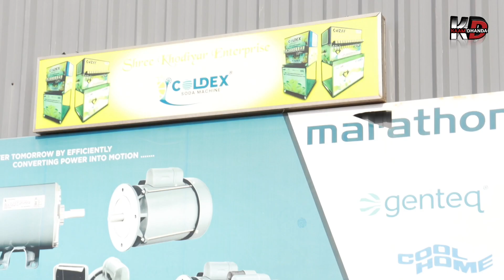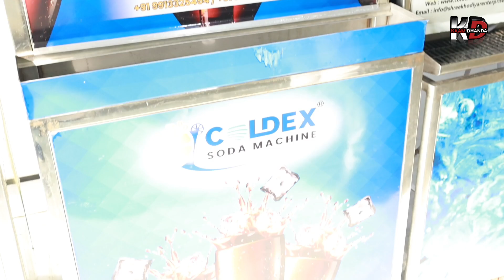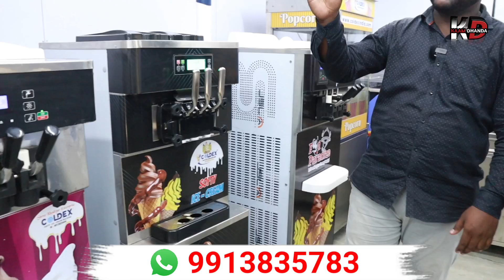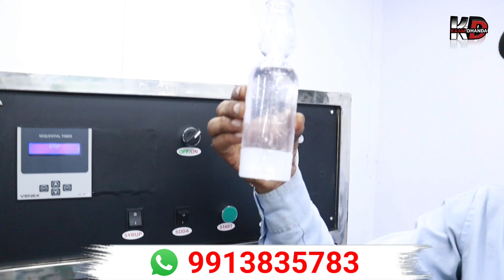✅👉सभी तरह की मशीन एक ही जगह से खरीदे और शुरू करें खुद का एक नया बिजनेस,सबसे सस्ते दाम पर मशीन खरीदे,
हमारी कंपनी श्री खोडियार एन्टरप्राइस अहमदाबाद (कर्णावती) गुजरात में सरखेज बावला हाइवे के पास सनाथल में स्थित है।

हमारी कंपनी कही सारी फूड बनाने की मशीने की उत्पादन करती है जैसेकि सोडा मशीन, सोडा वेंडिंग मशीन, फ्लेवर सोडा मशीन, मोबाइल सोडा मशीन, सोडा शॉपो मॉडल, सोफ्टी आइसक्रीम मशीन, सुगरकेन जूस मशीन, सुगरकाने जूस मशीन विथ ट्रॉली, सुगरकेन जूस कार्ट, बैटरी ऑपरेटेड सुगरकेन मशीन, आइस स्लश मशीन, जूस को ठंडा करनेकी मशीन, पानीपुरी मशीन पॉपकॉर्न मशीन, टी कॉफी मशीन, बॉटलिंग प्लान्ट, बोतल सोडा फिलिंग मशीन, पाउच फिलिंग मशीन, वाटर कूलर और डीप फ्रीज.

हमारी कंपनी पुरे इंडिया और बहार की कंट्री में भी प्रोडक्ट सेल करती है और साथ में सर्विस देती हैं।

हमारी जानकारी..

अड्रेस सुर्वे नंबर 306, नियर आदेश आश्रम, बिहाइड खोडल होटल, सरखेज बावला रोड, सनाथल, अहमदाबाद -382210

ज्यादा जानकारी के लिए ऊपर दिए गए नंबर पे कॉल करीए ।

Welcome To Shree Khodiyar Enterprise

One of the India's Leading Manufacturer and Supplier for Soda Machines, Soda Bottling plants, Ice Cream machines, Mobile van Soda machine, Soda Shop Machine, Sugarcane Juice

Machine; popcorn Machine, Slush Machine, Juice Dispenser, Espresso Tea-Coffee Machine, kitchen equipment & etc.

We export in 122 Countries worldwide.

We do everything right from installation, maintenance, repair, Spare parts etc. for your soda fountain equipment whether it be commercial or

residential.

Fast Delivery, Free Installation & Careful Packing After Sales Service. 1 Year Warranty & Get Free Detail Quotation Premium & Best Quality Guarantee, Best Price To Quality Ratio

Address: Survey no-306, Near Adesh ashram, B/h-Khodal hotel, Sarkhej bavla highway. Sanathal circle, Sanathal, Ahmedabad-382210